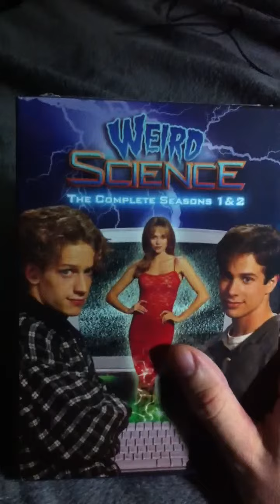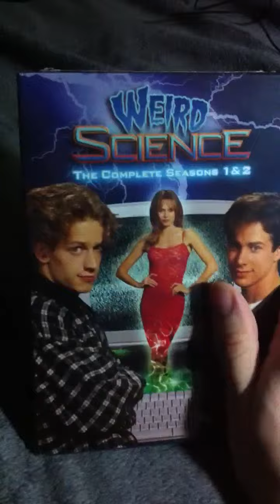Weird Science show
Oh yeah the show!!